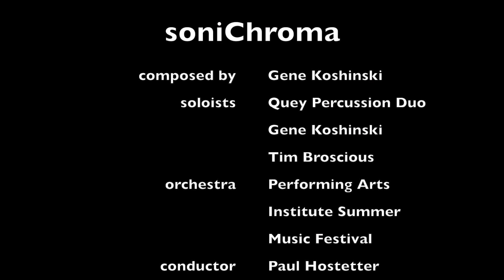"soniChroma" by Gene Koshinski (PAI Highlights)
(earphones recommended)

"soniChroma" for Percussion Duo and Orchestra
by Gene Koshinski

Highlights from the Performing Arts Institute Summer Music Festival performance

Soloists:  Quey Percussion Duo (Gene Koshinski/Tim Broscious)
Orchestra:  Performing Arts Institute Summer Music Festival
Conductor:  Paul Hostetter

Program Notes

soniChroma (meaning “sound color”) is a double concerto for two percussionists and orchestra.  As the title suggests, a large focus of the piece is placed on unique sonic color and instrument combinations.  This can be seen throughout the orchestra, but prominently in the large percussion solo setup.  The percussion setup contains over seventy instruments including skins, metals, woods, strings, non-Western instruments, and found objects.

Throughout the work I wanted to reflect the diverse performance demands of the 21st Century percussionist.  These performance modes range from classical percussionists, drum set players, keyboard soloists, and world music performers.  The specific instruments and playing styles were chosen to reflect the performance experience of Quey Percussion Duo, for whom the piece was written.

Each of the three movements present a “color,” both sonically and visually.  The movements are titled after shades of three primary colors (yellow, blue, and red).  While each movement represents a very specific visual color, the work is not overtly programmatic.  The title merely suggests a visual representation of the music, including additional descriptors (“spark,” “dusk,” and “electric”) to help frame the delivery of the music.

Movements

I. Arylide Spark
II. Cerulean Dusk
III. Electric Amaranth

MALLETS:  Innovative Percussion - DM31 Vibe Mallets, Legacy Sticks (7A), Nir Z signature sticks (NZ-1), CL-C2 Chime Hammer, CL-BD12 Wood BD Mallet, NJZ marimba mallets (discontinued and now use IP Artisan Series 5003 and 5004.
GEAR:  5 octave Adams Marimba, 3 octave Adams Alpha Vibraphone (silver bar), 10/12/13/14/16/22 Pearl Masterworks Kit (Maple), Pearl Tamborim (with mount), 28" Pearl Concert Bass Drum, Pearl Rocket Toms, Pearl Bobby Allende Bongos, Pearl Elite Series Fiberglass Bongos, Adams Woodblocks (set of 6), Pearl 18x24 trap table (2), Pearl 10x3 piccolo snare drum (discontinued), 16" Sabian Evolution Crash, 18" Sabian Sick Hats, 10" Sabian Evolution Splash, 17" Sabian Legacy Crash, 8" Sabian Air Splash, 10" Sabian Duo Splash, 10" Sabian Air Splash, Sabian Tollspire chimes, Corinthian Chimes (T836), Steve Weiss saucer bell tree, Steve Weiss ratchet, Steve Weiss Pod Rattle, Pearl Foot Pedal Bracket (PPS20), Pearl Multi-Fit Bass Drum Legs (2 sets), Gibson Guitars (2), various gongs, various "porch" chimes, 2 "Double Wind Wands," Rhythm Band Combination Handbells, Kevork Riq, Authentic Djembe (Ghana), Pearl Fiberglass claves, Remo Emperor Ebony Heads (toms), Remo Coated Ambassadors (rocket toms), Remo Ambassador X Coated (piccolo SD), Remo Nuskyn Bongo Heads, Remo Fiberskyn Bongo Heads, Remo Powerstroke 3 BD Heads (small concert bass drums).